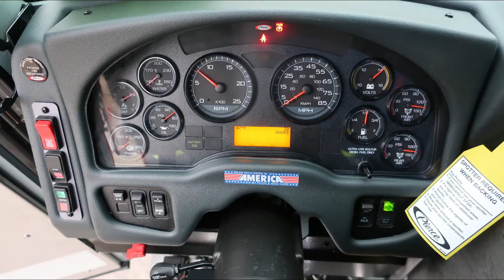Phoenix Fire Department (AZ) New Impel Pumpers - Pierce Job #36134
🔎ℂ𝕝𝕠𝕤𝕖𝕣 𝕃𝕠𝕠𝕜🔍
Check out Phoenix Fire Department (AZ) new Pierce Impel Pumpers! ​​The PhoenixFireDepartment is committed to providing the highest level of customer service and resources to its community and members. They save lives and protect property through fire suppression, emergency medical and transportation services, all-hazards incident management, and community risk reduction efforts. HughesFire is excited to get these units in service and help PhoenixFireFighters protect their communities!
Specs:
➡Cummins L9 450hp Engine
➡Jacobs Compression Brake
➡Allison 5th Generation 3000EVS Transmission
➡27" Extended Front Bumper
➡Lift and Tow Package
➡10" Raised Roof
➡Cab Air Filtration System
➡6 Person Capacity with Pierce PS6 Seats
➡HAAS Alert Collision Mitigation
➡Rear Camera
➡Pierce Command Zone
➡500 Gallon Water Tank
➡4+ Ladder Storage & 3+ Pike Pole Storage
➡Waterous CSU 1500GPM Pump
➡Akron 8900 Series Valves
➡TFT Crossfire Monitor and TFT Master Stream Nozzle with Extend-A-Gun
➡40 Gallon Foam Cell
➡2 Grover Air Horns
➡Federal Q2B Siren
Thank you for being loyal Hughes Fire and Pierce Mfg customers!